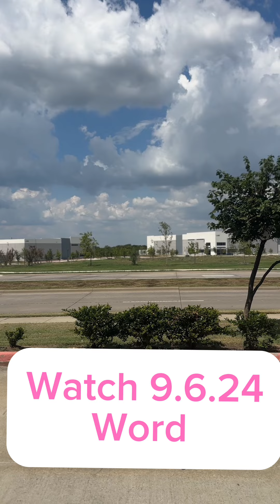GOD Said. October 24- THESE MIRACLE CHANGES EVERYTHING!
1. This is a Prophetic Message: Watch entire Prophetic Message in the spirit to test it and me in the light and presence of Holy Spirit of God Almighty!

2. Use a Holy Bible for scriptures referenced and/or Use Strong’s Concordance for meaning of numbers and words.

BREADCRUMBS…..SCRIPTURES & STRONG’S CONCORDANCE REF:

* 10.1.24- God Said. A rolling change is coming
* 10.2.24- God Said. The Table to The Field Church
* 10.3.24- God Said. - Prophecy It.

FEEL BLESSED BY THIS WORD SOW A SEED TO CONNECT OR GIVE TO THE CAMP PROJECT THRU OUR MINISTRY:

Get Your Prophetic Instructions Blueprint:
SUPERNATURALLY Operate. Live. Witness in Jesus Name w/ GOD Said. Disrupt Some-ISH! for His GLORY: THE NEW KINGDOM Blueprint!!!

Ministry Prayer. Works. Actions to Follow Jesus
I give all Glory to God for offering this message and my releasing it in obedience. In Jesus name, I declare psalms 91 over it, God’s people here and myself as protected and covered by the power of Jesus name and His blood. In The Name of Jesus no weapon or demonic presence or persons shall cause, create or speak harm, death or curse against God’s plan here.  I forgive all people coming against this word and ministry. I break the yoke of your actions and oppression off you, now! I pray healing and redemption to you to receive Jesus Christ. May He manifest good in your life today as you are worthy of love too. Glory to God. Hallelujah! It is so!

FREE RESOURCES:
Download an free Bible app as your next step in connecting with Jesus:

I do not receive any payment or royalty for these suggested products.

Ministry Works.  Follow me To Know Jesus

Thank you for additionally supporting this ministry with likes, subscribes, shares, testimonies in the Jesus Name, Amen! 🙏🏾🔥🎉

God Said. Supernaturally Operate. Live. Witness in Jesus name for God’s Glory! Hallelujah
- Apostle Chondra Johnson

- Apostle Chondra Johnson